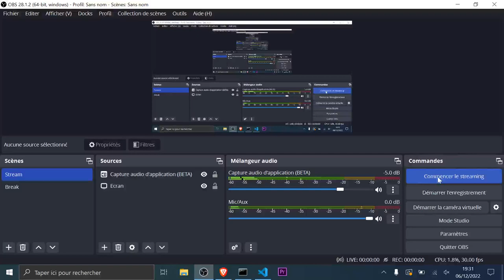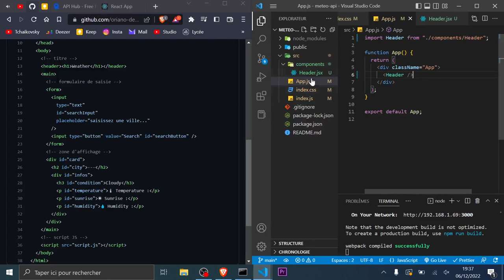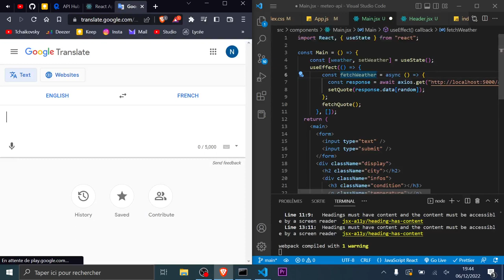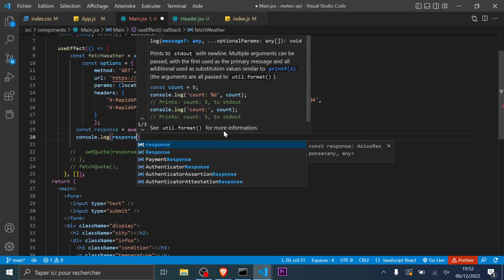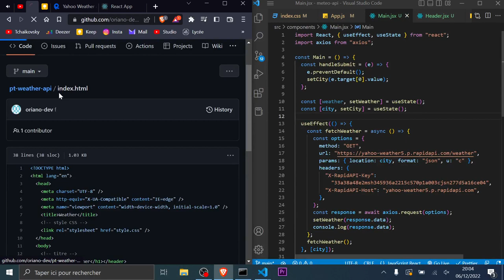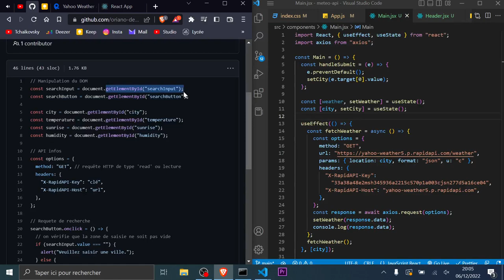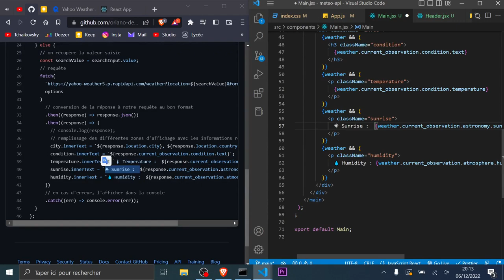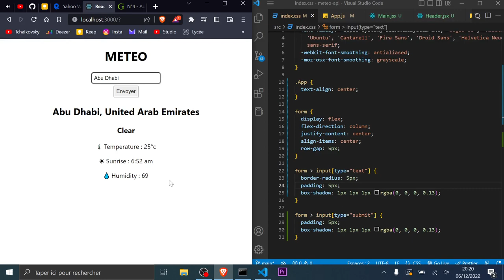CRÉER un SITE REACT Complet pour DÉBUTANT !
👾 Je t’offre ma formation WEB STARTER pour apprendre toutes les bases du web Viens me suivre sur Instagram

Formation complète ReactJS pour débutants | Apprenez à créer des sites web avec React
Vous êtes débutant dans le développement web et vous cherchez à apprendre ReactJS ? Cette formation complète est faite pour vous !

Dans cette formation, vous apprendrez à créer des sites web interactifs en utilisant ReactJS, une bibliothèque JavaScript populaire pour le développement d'applications web. Nous aborderons tous les aspects importants de ReactJS, depuis la création de composants jusqu'à la gestion de l'état de l'application.

En suivant ce cours complet de formation, vous apprendrez également à utiliser HTML et CSS pour concevoir des interfaces utilisateur attractives et professionnelles. Nous vous guiderons étape par étape à travers les bases de HTML et CSS pour que vous puissiez les utiliser efficacement dans vos projets React.

Rejoignez-nous pour cette formation complète de développement web et apprenez à créer des sites web professionnels et interactifs avec ReactJS. Inscrivez-vous dès maintenant et commencez à développer vos propres applications web dès aujourd'hui !
0:00 Début du LIVE (à sauter)
0:35 Présentation du projet
1:50 Création du projet React (npx)
3:00 Composant Header.jsx : tête de page
5:40 Composant Main.jsx : formulaire jsx/html
11:40 Requête Axios pour API avec useState React Hook
17:30 Récupérer l'input de l'utilisateur pour la requête API
33:30 Affichage des données du state récupérées grâce à l'API GET
45:30 Ajout du style CSS